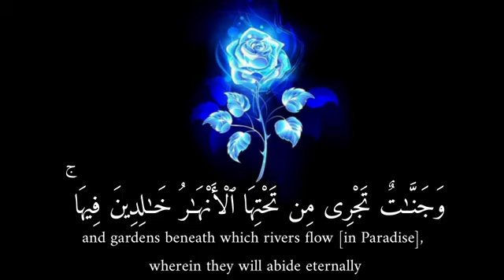ومن يغفر الذنوب إلا الله 😔 | حالات واتس اب قران 💙 | اجمل حالات واتس اب دينيه || تلاوة خاشعة